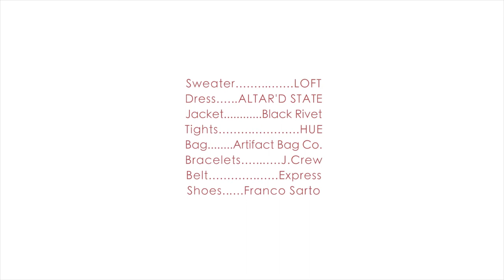A FOLK Fashion Short | The Local Cafe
This was the perfect morning for a trip to Wine + Market.  With a cup of coffee and a few dainty macarons tucked away in Artifact's Tool & Garden Tote, we roamed the city in style!  The lace dress from Altar'd State is not only gorgeous, but it's American-made and 10% of profits on all Altar'd State brand pieces go to orphanages in Africa.  An amazing dress and an amazing cause!  Check out Artifact and Altar'd State to support American-made products and great causes.

Model | Tiffany Mitchell

Videography & Editing by Heath Stiltner & Tiffany Mitchell